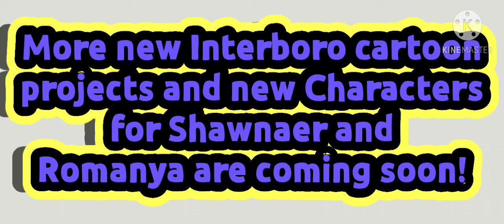Happy Ms. Shawnae and Ms Roman Day New Interboro Cartoon Projects!💚🧡💚🧡💚🎉🎉🎉🎉🎉🎉🎉🎉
HAPPY MS. Shawnae and Ms. Roman Day!